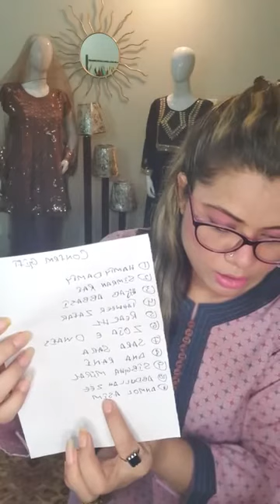YOUTUBE LIVE TODAY